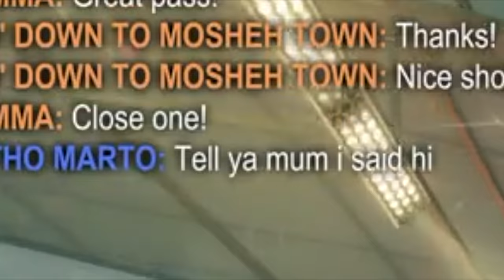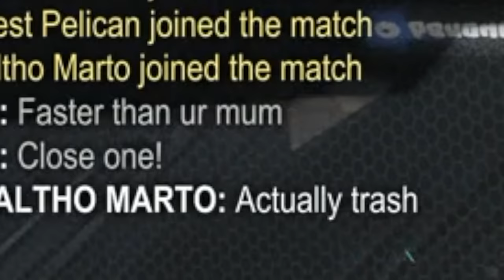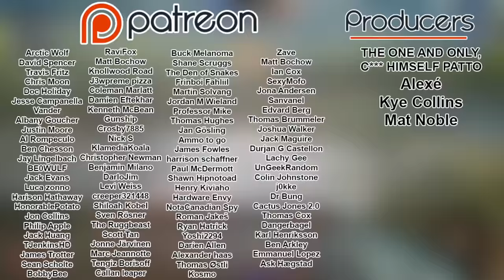Rocket League in a Nutshell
Today we play Rocket League.